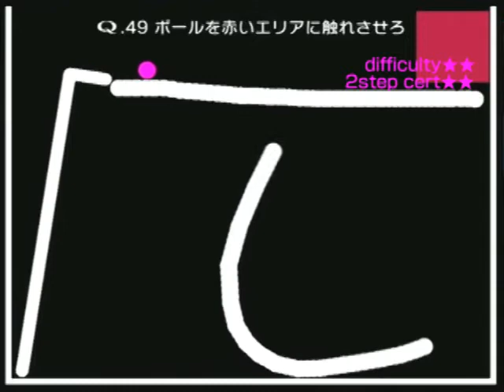Q PRIMARY STAGE49 1step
大人気無料パズルアプリ「Q」
「PRIMARY」問題を攻略します。